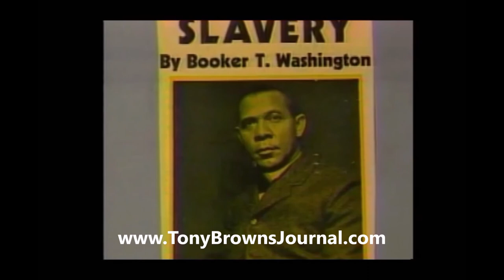Black History's Little-Known Facts